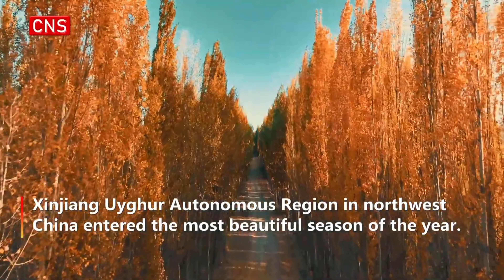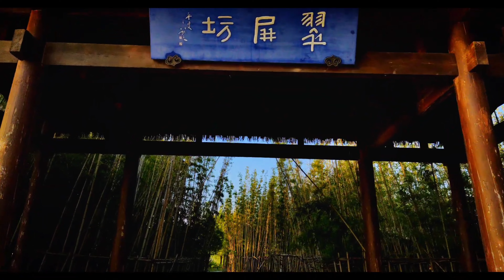Guqin(古琴) ＆ China Background Music copyright free